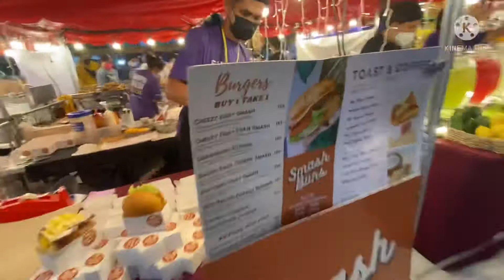PINOY STREET FOOD IN SKYRANCH TAGAYTAY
You can enjoy and choose plenty of Pinoy Street Food inside the Skyranch. Hindi napo kayo magugutom. Play Rides plus Street Food Equals perfect day.